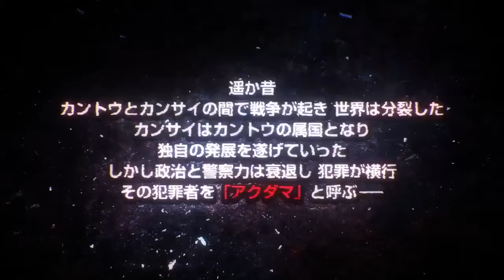Akudama Drive (2020) - Official Trailer 2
Titles: Akudama Drive
Type: TV
Aired: Fall 2020
Producers: Delfi Sound, NBCUniversal Entertainment Japan
Studios: Studio Pierrot
Source: Original
Genres: Action, Sci-Fi

Ending Theme: "Ready" by Urashimasakatasen

© Pierrot / TooKyo Games / Akudama Drive Production Committee